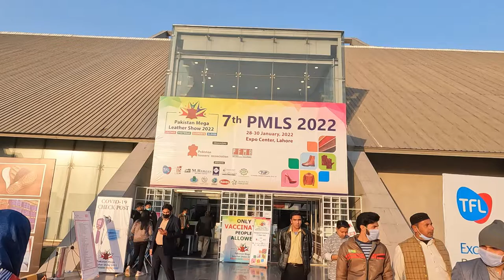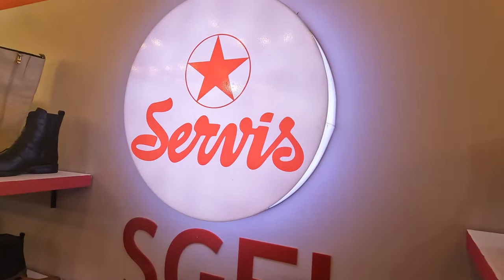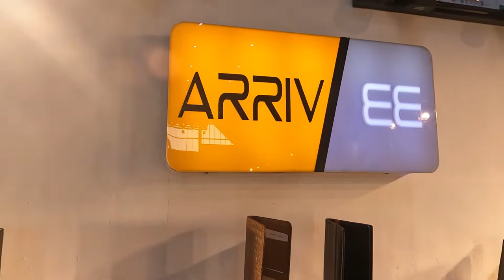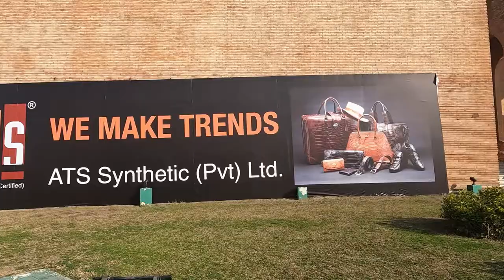Pakistan Mega Leather Show 2022 | Expo Center Lahore| MarkhorBikers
7th PMLS 2022. Exhibition 28-30 January 2022. Pakistan Mega Leather Show 2022 in Expo Center Lahore.